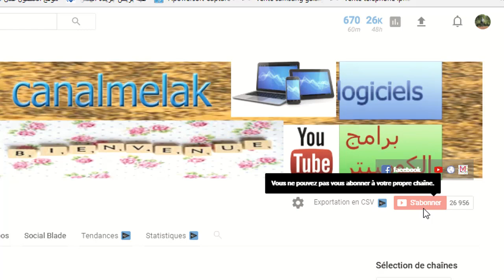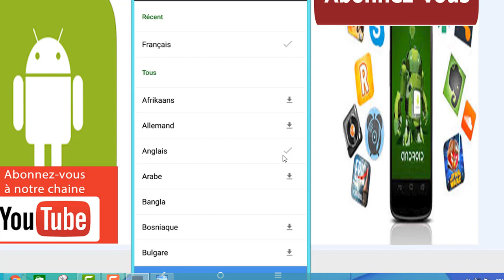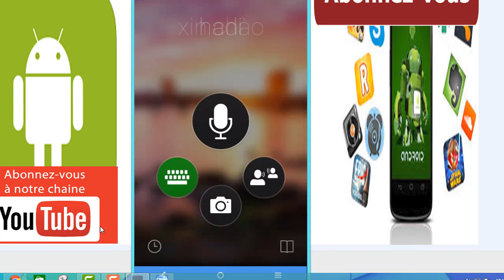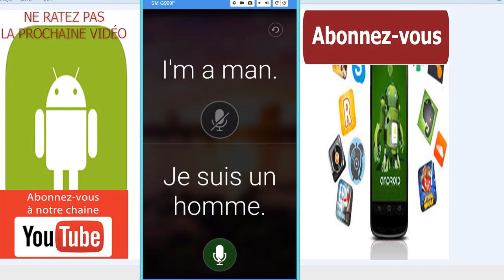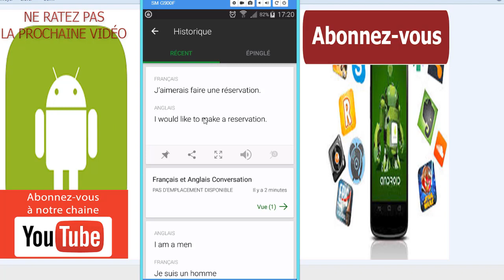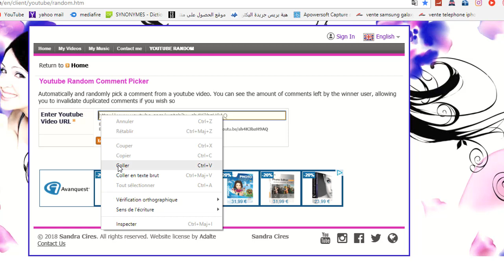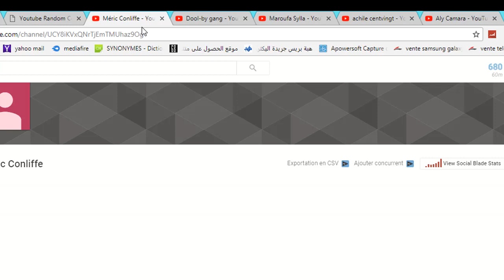traduction instantanée rien qu'avec la camera du téléphone et offline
dans cette nouvelle vidéo, je vais vous faire découvrir, comment traduire instantanément en plus de 60 langues avec la caméra de votre téléphone Android,aussi traduire l'audio, les images, les conversations .